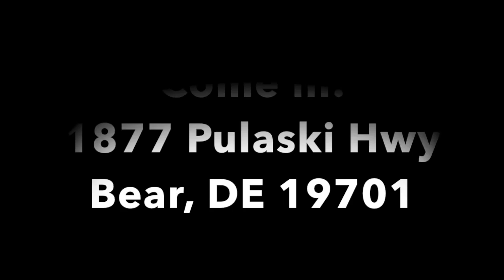Journey to Dirty